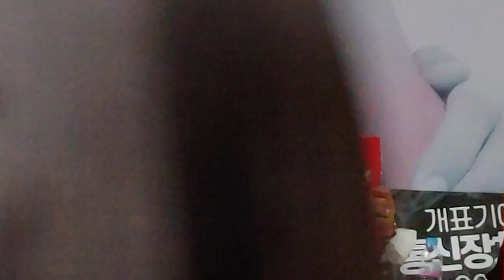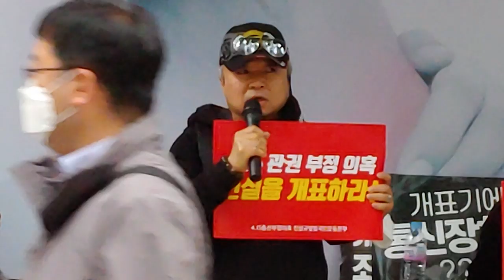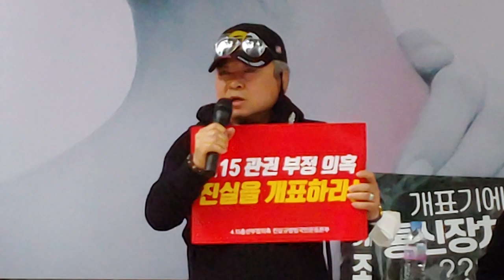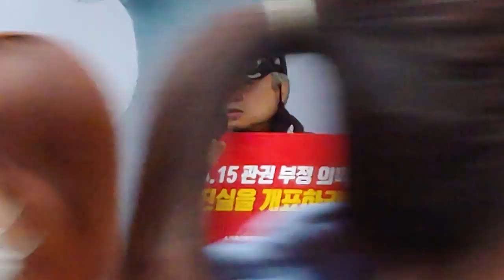당신이 진정한 애국자입니다! (2020. 5. 21)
[자율 구독료]
- KB국민은행 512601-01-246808 손상대
- 해외 송금 시 은행코드(SWIFT CODE) : CZNBKRSEXXXTHSTKDEO

- 주소 : 손상대(손상대TV) Son sang dae
             Sam-ildaelo 30gil 21 Jongno-gu, Seoul

- 국내외 애국 국민들의 소중한 구독료는 애국 방송 발전에 쓰여집니다.